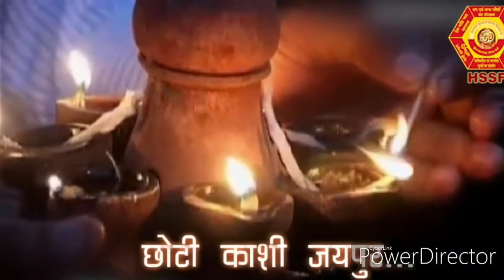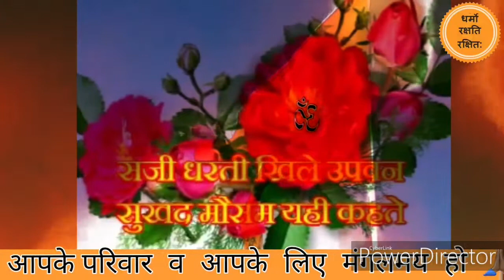भारतीय नववर्ष मंगलमय हो,चैत्र शुक्ल प्रतिपदा, वि. स. 2078